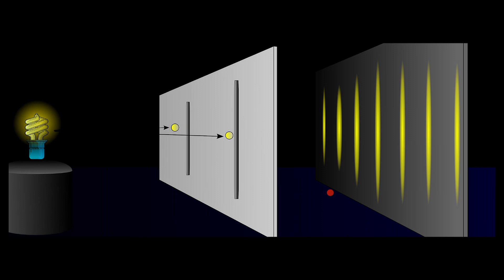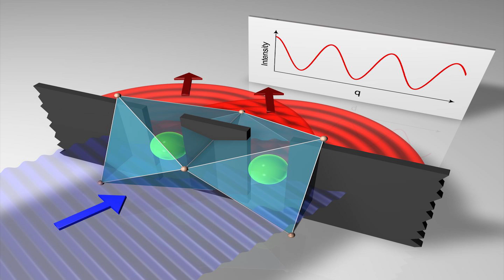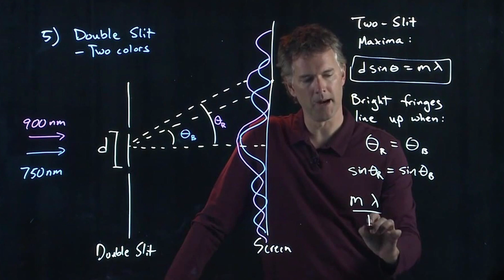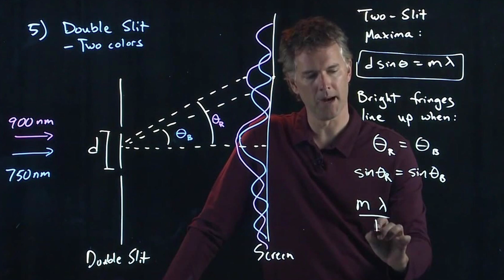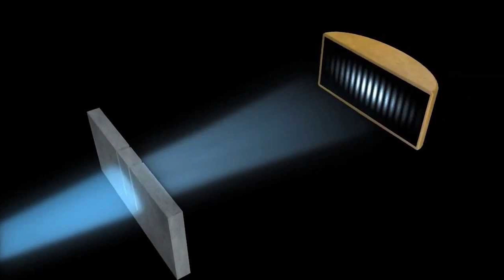Kuantum Çift Yarık Deneyi - Gerçeklik Nasıl Bükülür ? - Sıradışı Kuantum Dünyası Keşfi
Merhaba sevgili izleyiciler! Bu videoda, kuantum fiziğinin en ilginç deneylerinden biri olan "Kuantum Çift Yarık Deneyi"ni keşfedeceğiz. Kuantum dünyasının sıradışı gerçeklikleriyle birlikte, gerçeklik nasıl bükülür, ışık ve madde nasıl aynı anda hem parçacık hem dalga özelliklerine sahip olabilir, bu soruların cevaplarına birlikte bakacağız.
🔍 Konu Başlıkları:

1. Kuantum Çift Yarık Deneyi Nedir?
Kuantum fiziğinde temel bir deney olan çift yarık deneyi, ışık ve parçacıkların garip davranışlarını açığa çıkaran bir deneydir. İzlerken aklınızda bulundurmanız gereken kuantumun sıradışı dünyasını keşfedeceğiz.

2. Gerçeklik Nasıl Bükülür?
Kuantum mekaniği, bizim algıladığımız gerçekliği nasıl etkiler? Gerçeklik kavramı kuantum dünyasında nasıl bükülüp esnek hale gelir? Bu soruların yanıtları videomuzda!

3. Kuantum Dünyasının Sırları
Kuantum dünyası, alıştığımız klasik fizik kurallarından farklı bir mantıkla işler. Dalga-parçacık ikiliği, süperpozisyon, ve belirsizlik ilkesi gibi konulara daldığımız bu bölümde, kuantumun sırlarını çözeceğiz.

 Kuantum Dünyasının Kapıları Aralanıyor, Hazır Mısınız?
Bu video, kuantum fiziğinin kapılarını aralayarak sıradışı bir keşfe davet ediyor. Gerçeklik nasıl bükülür, kuantum dünyası nasıl işler, ve bu sırlar hayatımızı nasıl etkiler? Tüm bu soruların cevapları için videomuzu izlemeyi unutmayın!